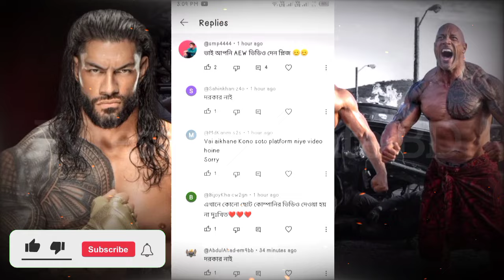Roman Reigns Sad News 🥺 | Seth & Jimmy Uso Return Confirm Date | Jeff Hardy & Aleister Return In WWE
Roman Reigns Biggest Update | This is Bad For Cody Rhodes 🥺 | AJ Styles Future Plan For WWE | Bad Blood Update | Wrestle Update BD.

WWE Latest News Bangla
WWE Latest Update Bangla
WWE Latest News And Rumours
WWE News And Updates Bangla
WWE Wrestling News And Updates Bengali
Latest Wrestling News Bangla
Latest Wrestling News And Updates Bengali

Social Accounts:-

About -
Wrestle Update BD Youtube Channel Is Run By Sojib Rahman (from bangladesh). This channel provides content related to wrestling (WWE) in Bangla that you must watch.